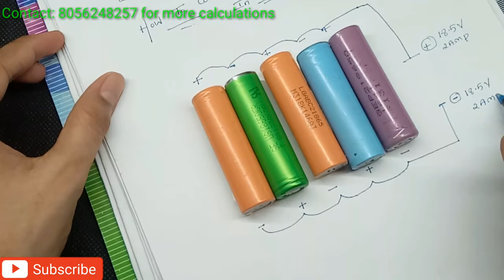Battery pack calculations | ebike calculations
Hi
Iam sadiq , In this video I explained how to calculate battery ratings.
●To buy 18650 battery Amazon 🛒

●To buy smart charger Amazon 🛒

⚠️⚠️Topics covered⚠️⚠️
 1) Battery ratings
2)series connections
3) parallel connections with diagram
4)powerbank calculations 3.7v 10000 mah
5)18volt 2000mah battery pack calculations.

    *** Short  explanation (series connection)***

                 In a series connection, batteries of like voltage and amp-hour capacity are connected to increase the voltage of the overall assembly. The positive terminal of the first battery is connected to the negative terminal of the second battery and so on, until the desired voltage is reached. The final voltage is the sum of all battery voltages added together while the final amp-hours remains unchanged.

***parallel connections

In a parallel connection, batteries of like voltages and capacities are connected to increase the capacity of the overall assembly. The positive terminals of all batteries are connected together, or to a common conductor, and all negative terminals are connected in the same manner. The final voltage remains unchanged while the capacity of the assembly is the sum of the capacities of the individual batteries of this connection.

                                  GOOD LUCK